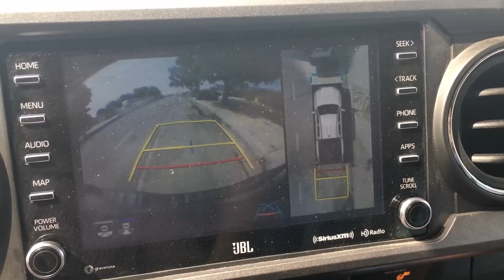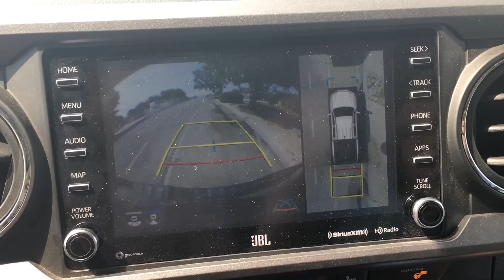Good thing it's a lease? Toyota Tacoma TRD Sport Owner Review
In this owner review of a Toyota Tacoma TRD Sport, we reasons why he is glad it was a lease and he didn't buy it. From the engine, seating and overall truck features, there isn't a lot of love for this Tacoma.